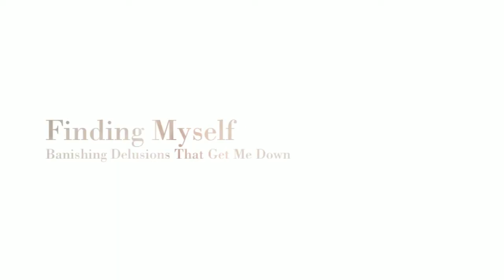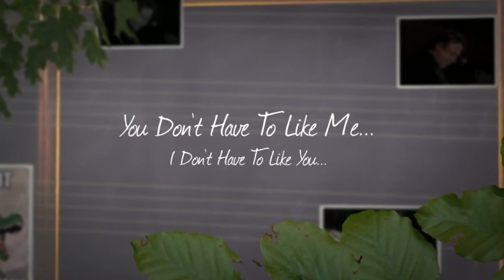No Such Thing As An Atheist, Or Um...ME????